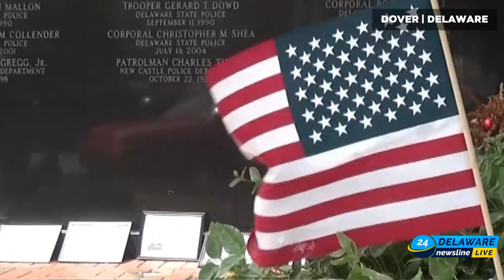Check out these awesome cops at the 35th Annual Law Enforcement Torch Run for Special Olympics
Participating law enforcement agencies from around Delaware help bring the 35th annual Special Olympics Torch Run to an end Thursday afternoon on The Green at Legislative Hall.